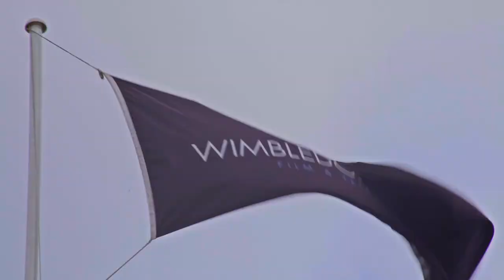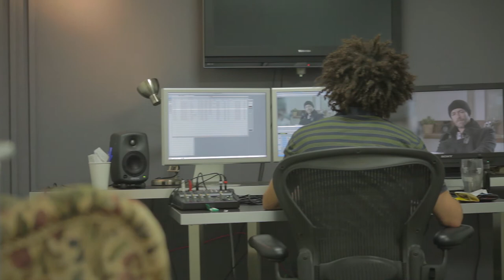Wimbledon Film & Television Studios - Three Year Showreel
Wimbledon Film & Television Studios is THE leading independently owned Studio in the UK Film & TV industry.

Home to 'Episodes' starring Matt Le Blanc, 'The Iron Lady' with Meryl Streep and 'The Last Leg' with Adam Hills, all our studios are perfect for all kinds of set builds or live & pre-recorded TV shows. Altogether we have more than 220,000 square feet of production space for you to work your magic in.

Our innovative free standing sets come HD ready as standard are fully dressed with interactive props to create an immersive experience that will add colour and character to your film or television production.

We are located very close to Central London in Wimbledon and only takes around 30 minutes to get from the studio doors to Soho, W1.

Because all of our staff have experience working in the film and television industry we are passionate and knowledgeable about what we do & this helps us to deliver an unparalleled professional service to anybody in the business of making top-notch media productions.

If you are looking for the closest professional film and television studio space to Central London, a prestigious production hub with personality and state of the art facilities then you've certainly come to the right place.